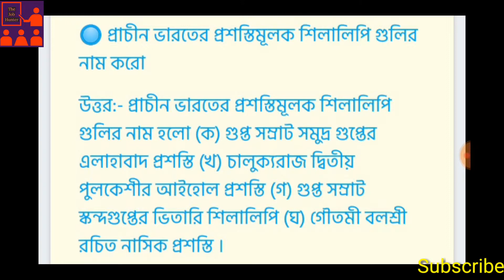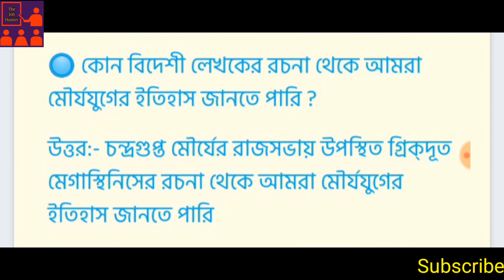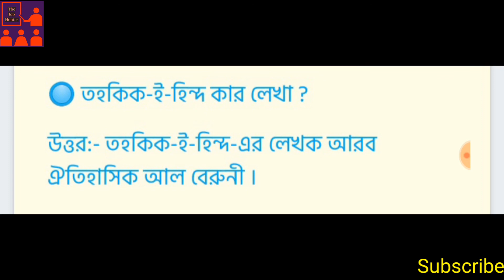Ancient History of India General Knowledge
This video is about Ancient History of India GK,
General knowledge of History, General Knowledge History. You will find here last 2000 years old Indian histories General Knowledge .If you have any question about this video you can ask on our comment section.

1) Ancient History of India General Knowledge
2) Prachin Varoter Itihas
3) last 2000 years gk of Indian History
4) General knowledge of Indian History
5) Top 35 GK of Indian History
6) General Knowledge (GK) on Bengali

On our channel we will post all recent government jobs 2019,  general knowledge and latest current affairs.